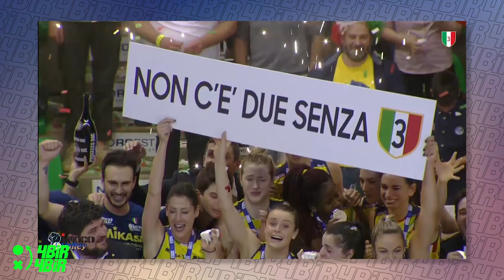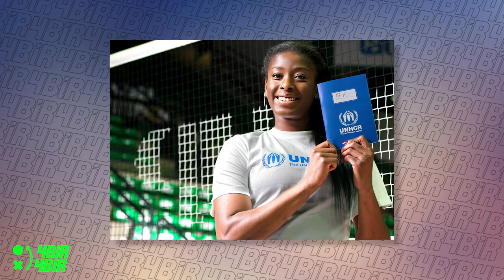Donmaktan kurtarılan evsiz babanın şampiyon kızı I Miriam Fatime Sylla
❓ Babasını sokakta donmak üzereyken kim kurtardı?

🤔 Nasıl bir çocukluk geçirdi?

💉 Dopingli çıktığında nasıl tepki verdi?

🤔 VakıfBank'lı hangi antrenör tarafından keşfedildi?

💥 Yaşadığı ırkçı saldırılarla ilgili ne diyor?

🎥 İtalya Milli Takımı ve Imoco Volley Conegliano'nun yıldızı Miriam Fatime Sylla'nın hikayesini sizlere anlatacağız.